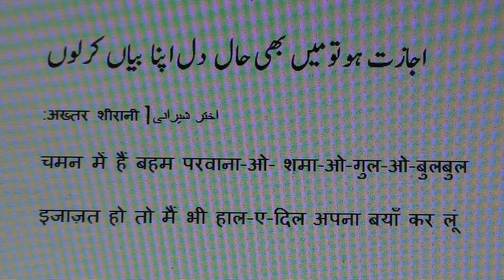Learn Urdu through Poetry.600